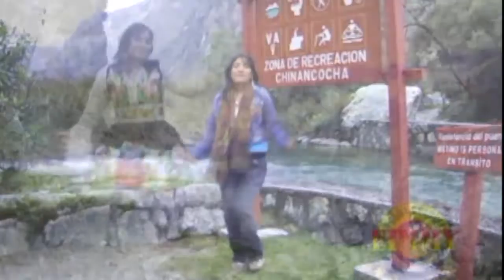YENI RAMOS ♥ PRIMER AMOR♥